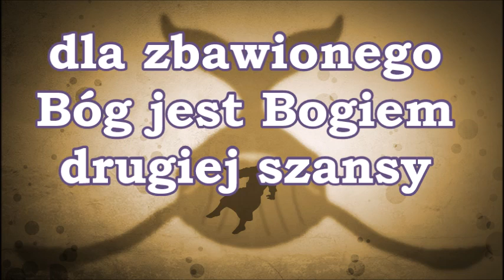Biblia uczy mnie że dla zbawionego Bóg jest Bogiem drugiej szansy Zielone Niwy